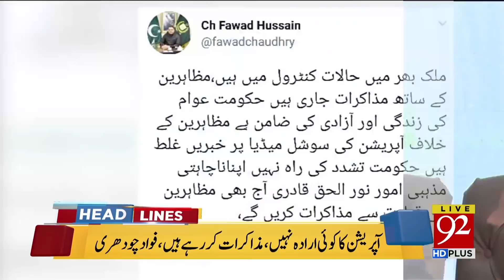News Headlines | 3:00 PM | 2 Nov 2018 | 92NewsHD